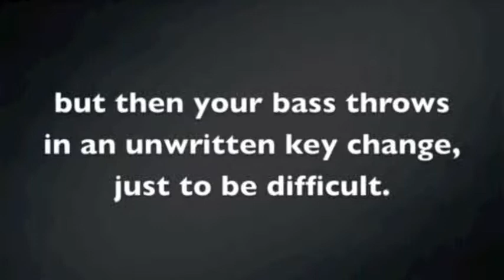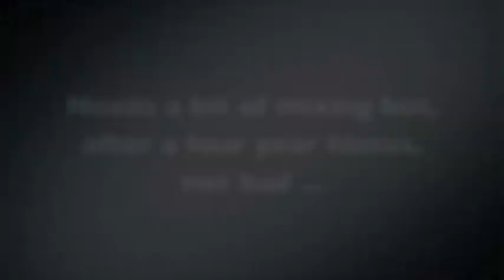Vlog #11 - Unruly Xylophone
Submitted for Polyphonic.org, an initiative of the Institute for Music Leadership at the Eastman School of Music, designed to lead the music profession into a new era through education, discussion, and peer insight.

Singers are often not as reliable as inanimate objects